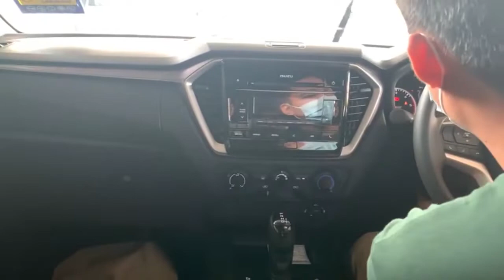TEMUBUAL BERSAMA TUAN RINALDO DARI SELANGAU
Selamat petang peminat Isuzu Dmax.
Hi guys, salam sejahtera semuanya.
Pada video kali ini Tiff ingin berkongsi dengan kamu orang temubual Tiff bersama Tuan Rinaldo dari Selangau guys, Tahniah kepada Tuan Rinaldo kerana telah memiliki Isuzu Dmax 1.9 auto standard warna hitam. Senang lah lepas ni kalau mau angkat-angkat barang balik Selangau kan tuan boleh bawa banyak barang kat belakang.